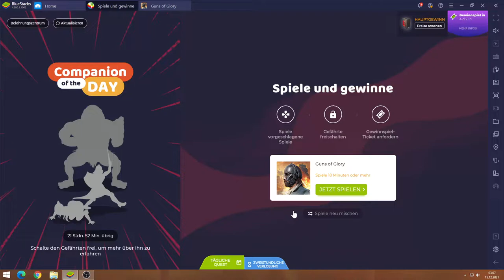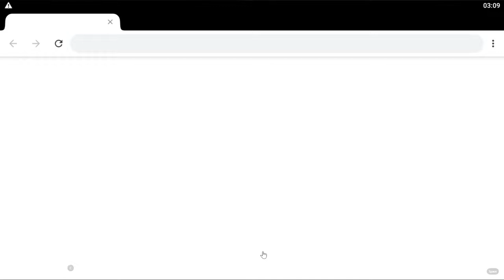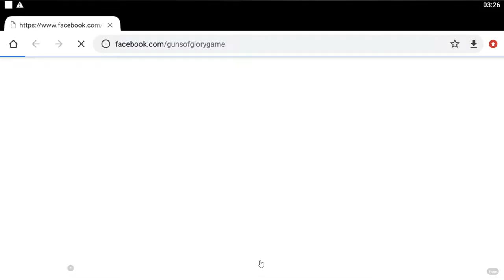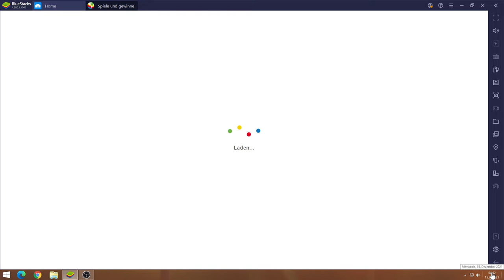Guns of Glory #15.12 JndT (BlueStacks)